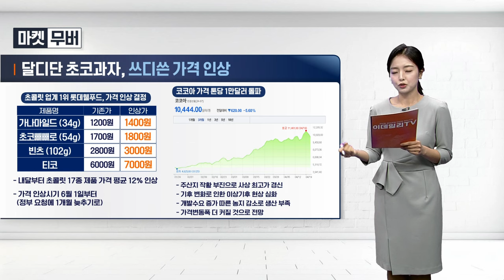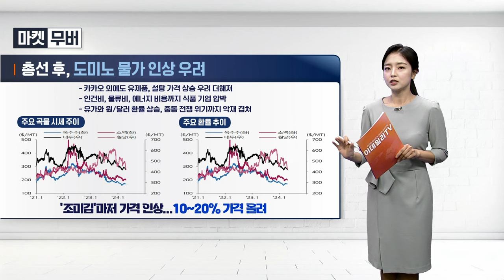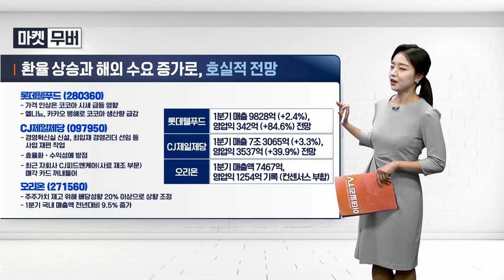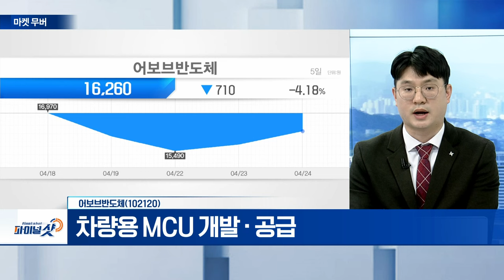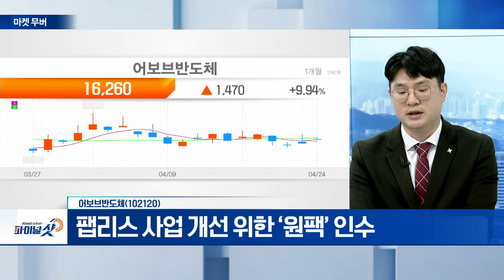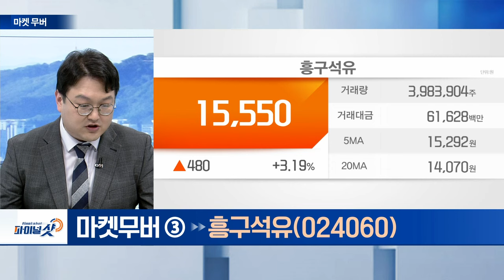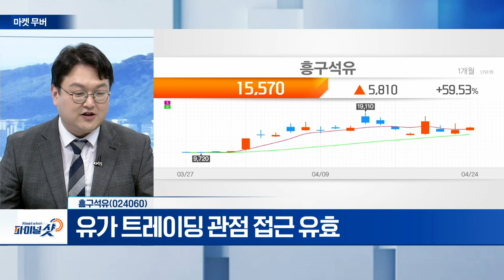경동나비엔(009450), 어보브반도체(102120), 흥구석유(024060) | Final Shot (20240424)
경동나비엔(009450)
- 올해 북미 등 해외 시장 성과 기대
- 고환율 수혜주... 외국인‧기관 매수세 유입

- 차량용 MCU 개발‧공급
- 온센서 AI 두뇌 역할... MCU 기술 부각
- 팹리스 사업 개선 위한 ‘원팩’ 인수

흥구석유(024060)
- 유가 관련 대장주 부각
- 美 하원, ‘이란산 석유 거래 시, 입항 금지' 법안 통과
- 유가 트레이딩 관점 접근 유효